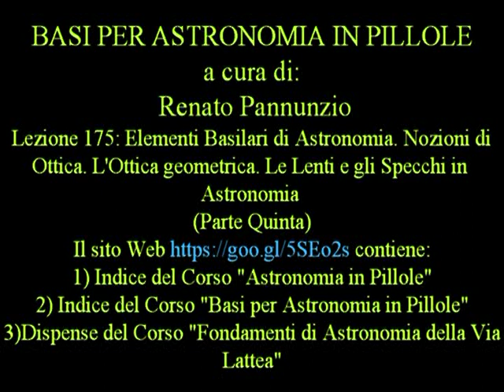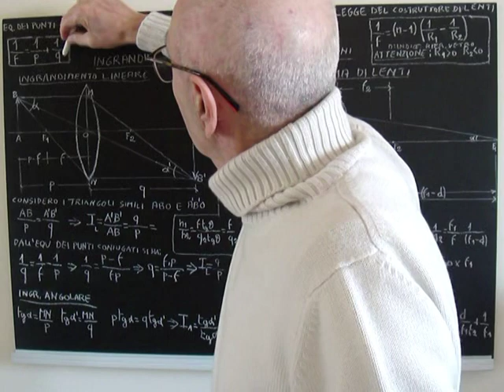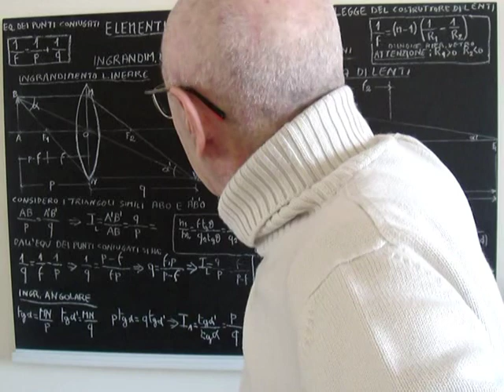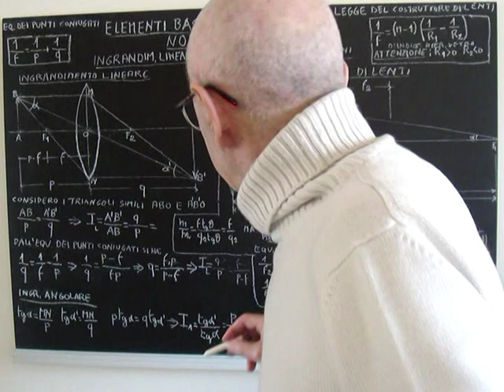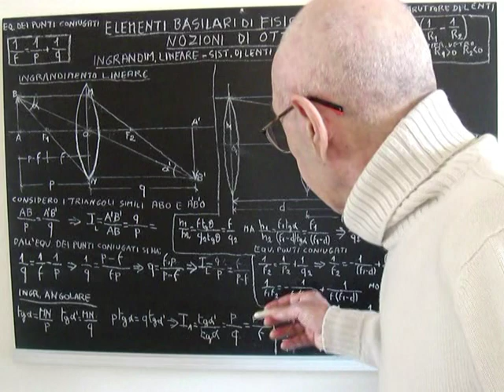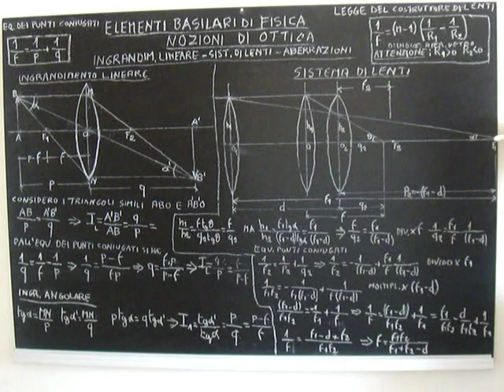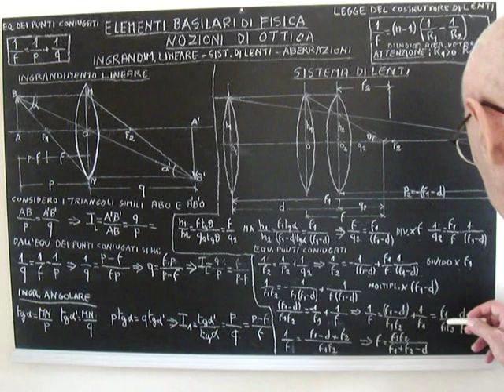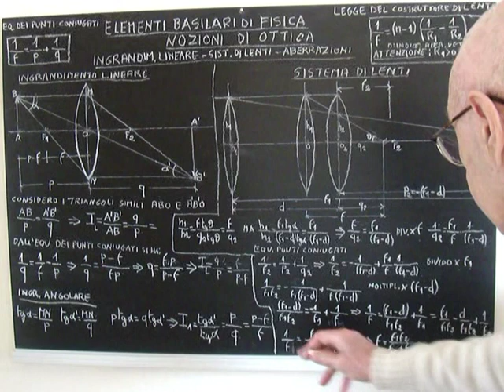BASI PER ASTRONOMIA IN PILLOLE_175.mpg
NEL SITO WEB gli Indici dei Corsi "Basi Per Astronomia in Pillole" , "Astronomia in Pillole" Dispense di "Fondamenti di Astronomia della Via Lattea".
 LEZIONE 175. ELEMENTI BASILARI DI FISICA. NOZIONI DI OTTICA. L'OTTICA GEOMETRICA. LE LENTI E GLI SPECCHI IN ASTRONOMIA.
 (PARTE QUINTA).
Il presente corso è propedeutico al corso canonico di "Astronomia in Pillole", già interamente disponibile in rete. Lo scopo di questo nuovo corso è infatti quello di fornire gli elementi basilari di Matematica, Fisica e di altre discipline scientifiche attinenti all'Astrometria.